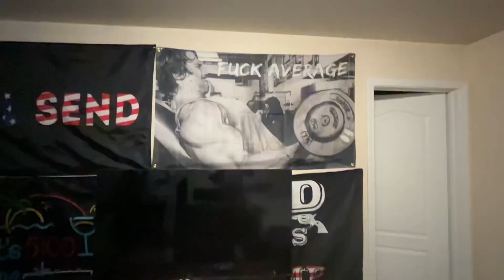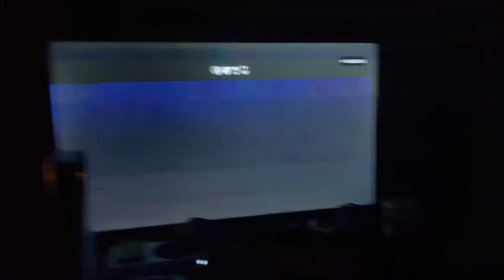pranking my roommate | 4th of July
Back on the daily Vlogs!